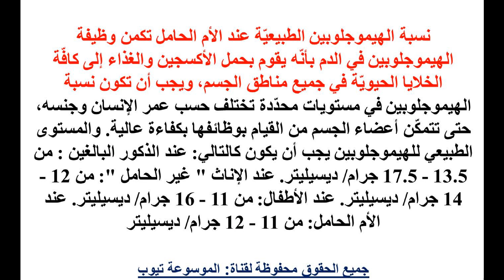الهيموجلوبين تعرفى الان على ما هي نسبة الهيموجلوبين الطبيعية للحامل - نسبة الهيموجلوبين الطبيعية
الهيموجلوبين تعرفى الان على ما هي نسبة الهيموجلوبين الطبيعية للحامل - نسبة الهيموجلوبين الطبيعية تعرفى اكثر الان من خلال الفيديو واحصلى على المعلومات كاملة وتعرفى على النسبة الطبعية للهيموجلوبين تعرفى الان